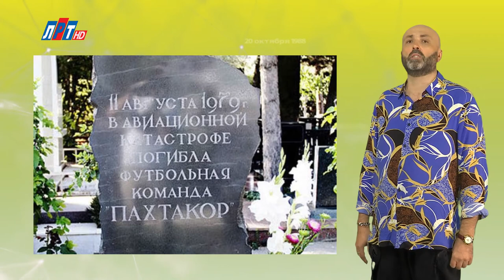"Дата" - 11 августа